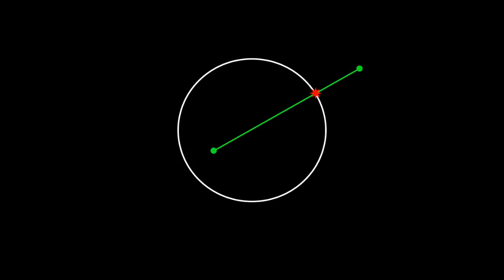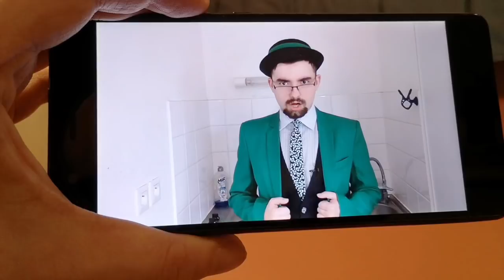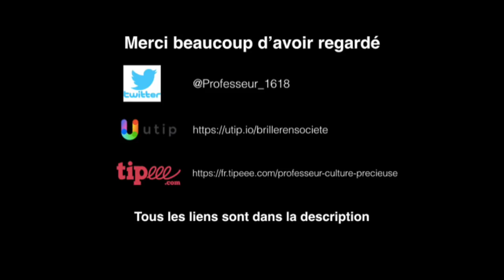Enigma #2: Solution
Bravo à Salami Effervescent pour avoir donné en premier la bonne réponse en commentaire.
Résoudrez vous la prochaine énigme du Sphinx !?
Tenez vous prêt !

Bravo à Salami Effervescent pour avoir trouvé le premier.